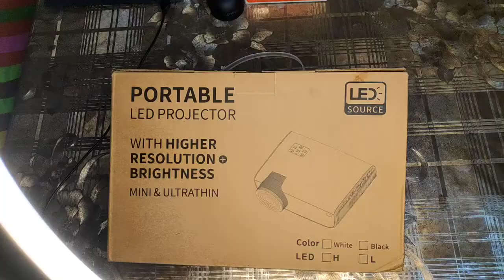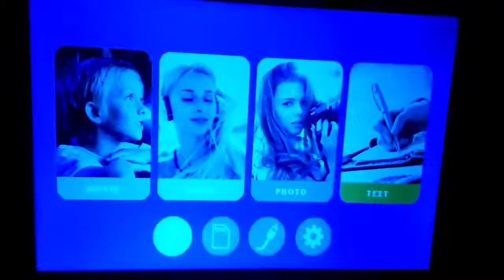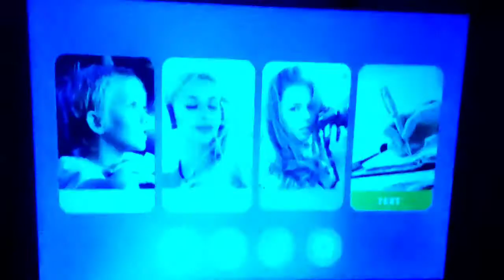Projector Review in Bengali//প্রজেক্টর রিভিউ ইন বাংলা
Projector Review in Bengali//প্রজেক্টর রিভিউ ইন বাংলা.. আপনার চাহিদা অনুযায়ী যেকোন ধরনের প্রজেক্টর কোথায় পাবেন এই ব্যাপারে সকল তথ্য দেওয়া আছে। ভিডিওতে অনুগ্রহপূর্বক ভিডিওটি ভালো মধ্যে দেখুন তাহলে অনেক কিছুই জেনে যাবেন।

আপনার এই ভিডিও ব্যাপারে কোন ধরনের কমেন্ট থাকলে অবশ্যই আমার কমেন্ট বক্সে কমেন্ট করুন ইনশাল্লাহ আমি উত্তর দিতে চেষ্টা করব